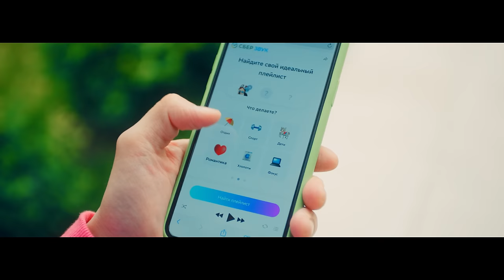Ваня Дмитриенко, Хабиб - Открытка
DoP - Vitaly Sechenov
Producer - Irina Lapteva @iramechta
1st AD - Jesika Starikova
Casting director - Dima Bokhanov
Stylist - Anna Korshunova @nutakorshunova
Make Up - Ksenia Yartseva
Administration - Sasha Lint, Pavel Berzheminskiy
1st AC - Alexander Kurginiants, Oleg Demkiv
Light department - @sveto.baza
Florist - @flowers_all_over_me

Talents:
Girl - Kristina Korbut @kristinakorbut.actress

Post:
Editor - Daniel Kim
CG supervisor - Damir Sekrenov
Color grading - Alexander Zolotorev
Sound Design - Vladimir Elizarov